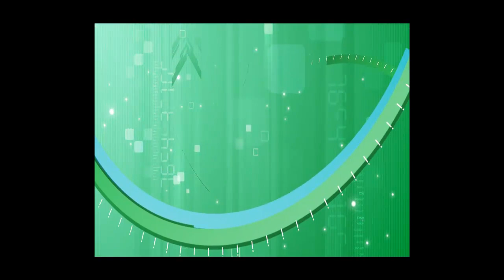My New Avatar In YouTube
This is My New Avatar In YouTube